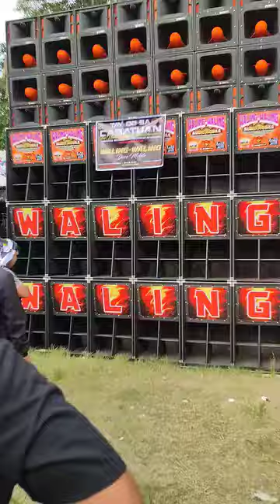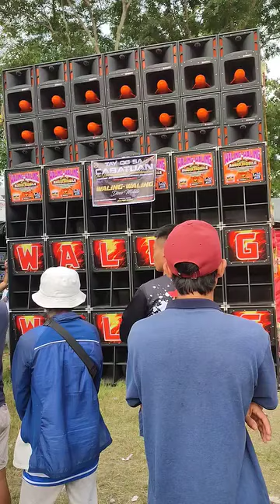WALING WALING DISCO MOBILE#battleofthesounds